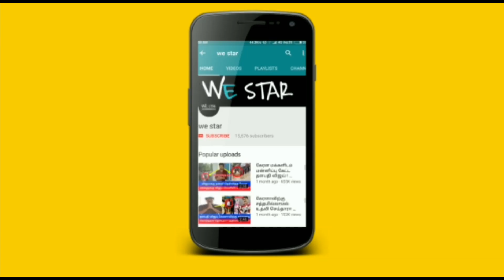சற்றுமுன்பு சென்னையில் மீண்டும் வெளுத்து வாங்கிய கனமழை ! பருவமழை எப்போ தெரியுமா ? அதிர்ச்சி தகவல் !